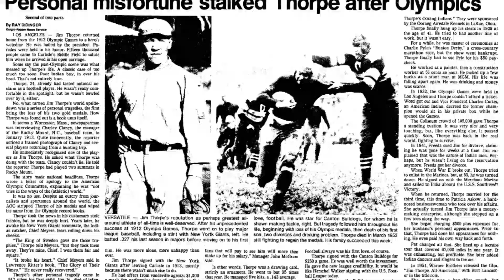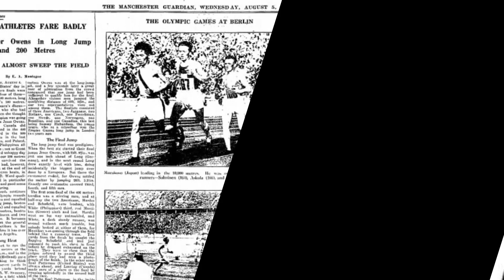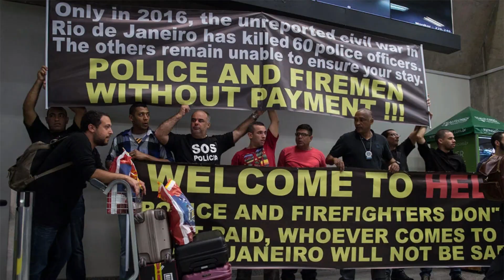Top 10 Shocking Olympic Scandals That Made Headlines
The Olympic Games, a symbol of international unity and athletic excellence, have also witnessed their fair share of controversies and scandals over the years. Join us as we delve into the darker side of the Olympics with our list of the "Top 10 Olympic Scandals That Rocked the Games." From doping scandals to political turmoil, these events left a lasting impact on the world of sports. Don't miss this captivating journey through some of the most shocking moments in Olympic history!

History's Most Infamous Olympic Moments: Top 10 Scandals
When the Games Went Wrong: Top 10 Olympic Scandals Unveiled
Behind the Gold: Top 10 Olympic Scandals That Made Headlines
From Heroes to Headlines: The Top 10 Olympic Scandals
Scandalous Stories from the Olympic History Books: Top 10 Countdown
Shocking Twists and Turns: Top 10 Olympic Scandals
Beyond the Medals: The Top 10 Olympic Scandals
Scandal Alert: Top 10 Olympic Controversies That Stunned the World
Unmasking the Truth: Top 10 Olympic Scandals That Shook Nations
The Dark Side of Olympic Dreams: Top 10 Scandals Exposed
From Cheats to Consequences: Top 10 Olympic Scandals
When Sports and Scandals Collide: Top 10 Olympic Controversies
Olympic Chaos Unveiled: Top 10 Scandals That Made Waves
From Triumph to Tabloid: The Top 10 Olympic Scandals
Breaking News: Top 10 Olympic Scandals in the Spotlight
Unforgettable Olympic Moments: The Top 10 Scandals
The Shocking Reality: Top 10 Olympic Scandals That Made History
Behind the Scenes of Olympic Drama: Top 10 Scandals
Olympic Turmoil: The Top 10 Scandals You Won't Believe
From Celebrations to Controversies: Top 10 Olympic Scandals Uncovered
When the Games Went Haywire: Top 10 Olympic Scandals
Olympic Intrigues: The Top 10 Scandals That Captivated the World